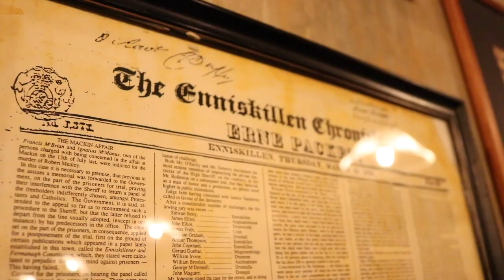CROWES Nest Enniskillen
The Crowes Nest is one of the oldest bar and restaurant's situated in the heart of Enniskillen. The Crowes nest was recently awarded Fermanagh regional winner for best bar at the 94th National Pub & Bar Awards 2022. Renowned for it's hearty pub grub, comfy booths, live music and all live sport covered across the venue, the Crowes is the place to be in Enniskillen whether it's a quick pint or dancing the night away to some of the biggest bands in Ireland performing weekly. If that's not enough you can finish off your night in Industry Nightclub upstairs. Join us for a bite to eat for lunch or dinner and a pint of your choosing. Book a table today or walk in and be greeted warmly by our friendly team. Chat ye in Crowes!"